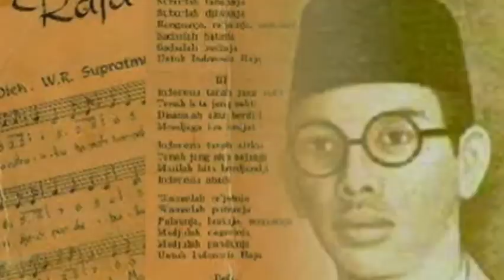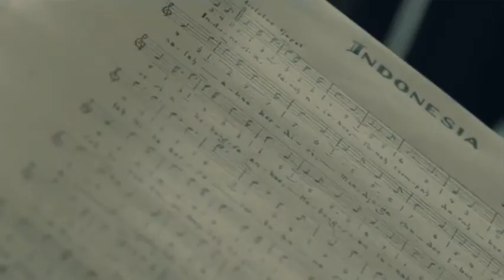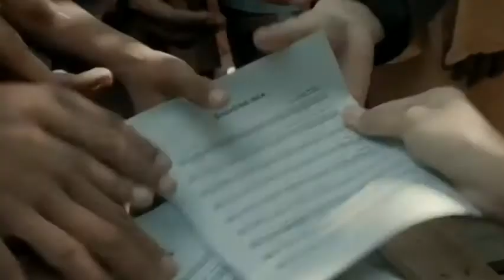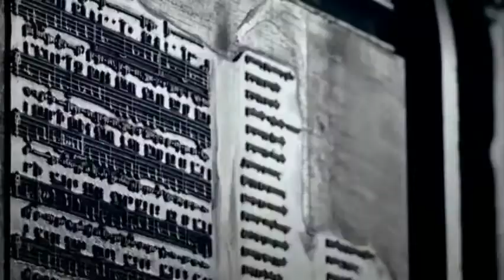Lirik lagu Indonesia Raya bikin geger Belanda! inilah alasan dimainkan secara instrumental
Lagu indonesia raya pernah dimainkan secara instrumental saat kongres pemuda 2 tahun 1928. Awalnya lagu ini akan dibawakan bersamaan dengan liriknya. Namun banyaknya pengawasan dan penjagaan dari Belanda, maka lagu ini diperbolehkan dibawakan hanya instrumentalnya saja.

Simak selengkapnya!